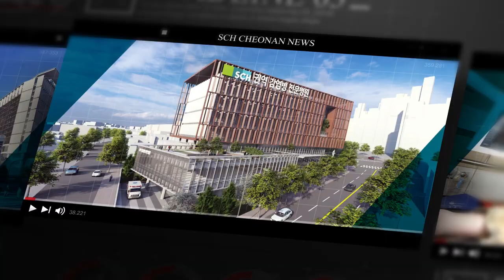[SCH천안] 핵의학검사장비 ‘베리톤CT’ 국내 첫 도입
순천향대학교 부속 천안병원이 국내 최초로 도입한
핵의학 영상검사 장비인 ‘베리톤CT’의 본격 가동을 시작했습니다!

기존 감마카메라 대비 절반의 검사시간, 10배 이상 선명한 3D영상 제공하는데요,
12개의 카메라가 장착돼있어 환자의 몸을 360도 동시에 촬영하는
Real 3D 기반의 혁신적인 핵의학영상 진단장비입니다.